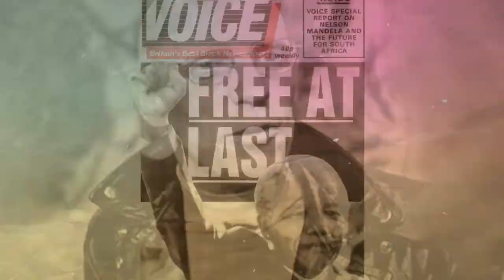COMO A AMÉRICA LATINA É REPRESENTADA NA MÚSICA POP? c/ Prof. Me. Igor Lemos Moreira |HistóriaFlix #5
Olá!
No vídeo de hoje convidamos Prof. Me. Igor Lemos Moreira, doutorando em História pela UDESC, para falar da sua pesquisa que trata da constituição da representação da américa latina na música pop estadunidense. Igor apresenta um breve histórico do gênero musical, para introduzir então a reflexão sobre o imaginário constituído sobre américa latina através da música pop. Ficou curioso/a? Assiste o vídeo!

Referências
HERNANDEZ, Deborah Pacini. Oye como va! Hybridity and Identity in Latino Popular Music. Philadelphia: Temple University Press, 2010.
CANCLINI, Néstor García. Latino-americanos à procura de um lugar neste século. São Paulo: Iluminuras, 2008.
___. Culturas Híbridas. 4. ed. 7 reimp. São Paulo: Edusp, 2015.
O’BRIEN, Lucy. Madonna: 60 anos. Rio de Janeiro: Agir, 2018.